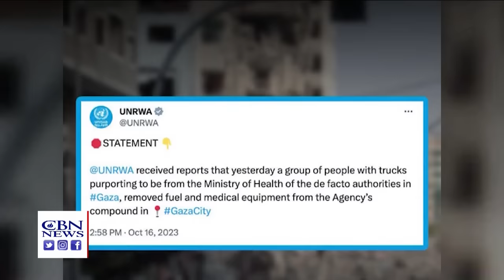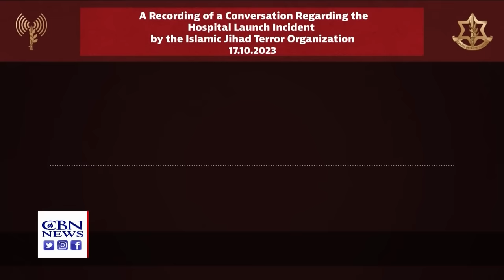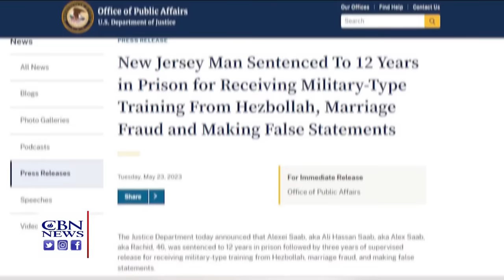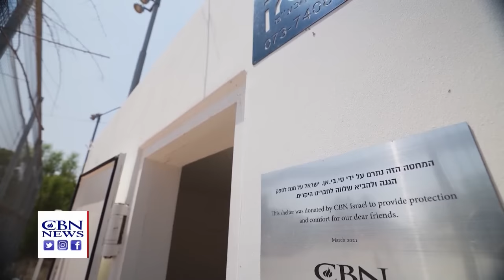Will Biden Stand By Israel? | CBN NewsWatch - October 18, 2023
President Biden arrives in Israel, again publicly promising US support, but many Israelis are concerned about the administration’s behind the scenes actions; Biden suggests Israel did not cause the massive explosion at a Gaza hospital, which has inflamed tensions in the region even more; CBN’s Chris Mitchell talks about Israeli concerns over the Administration’s backing of Israel, its actions on Iran, whether or not the Israeli invasion of Gaza is on pause, and more; experts warn a terrorist attack like the one Hamas unleashed on Israel could take place in the US; how CBN Israel has provided bomb shelters for Israelis to take refuge during rocket attacks; and Kaya Jones, formerly with the girl group Pussycat Dolls, talks about the painful price of stardom, and God’s healing power and forgiveness.